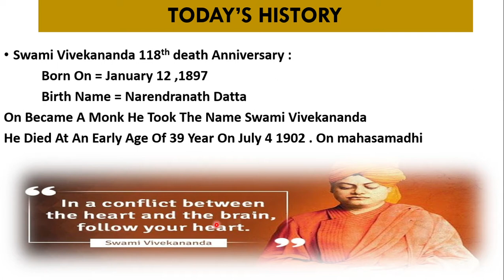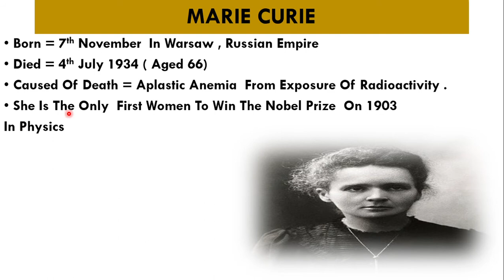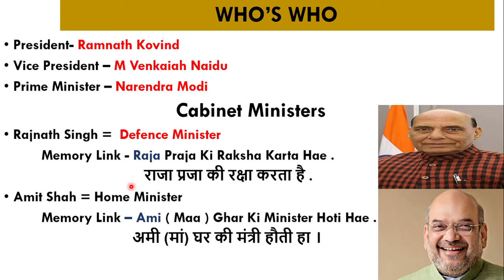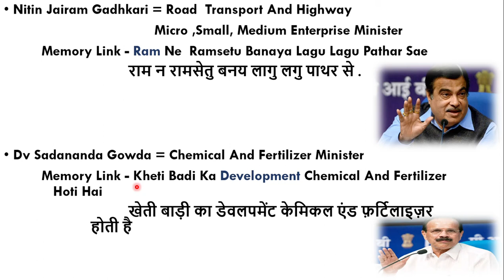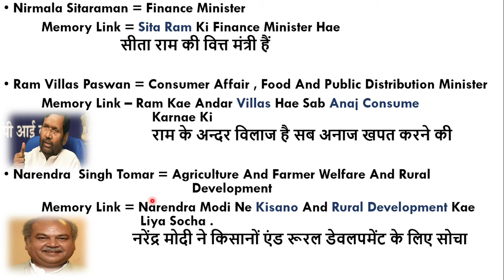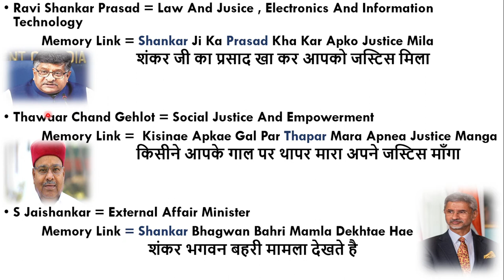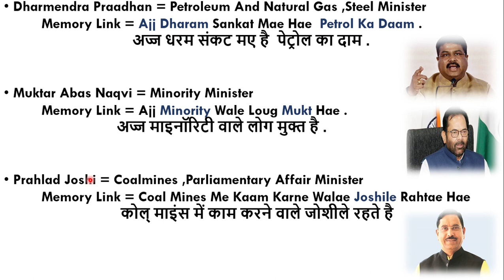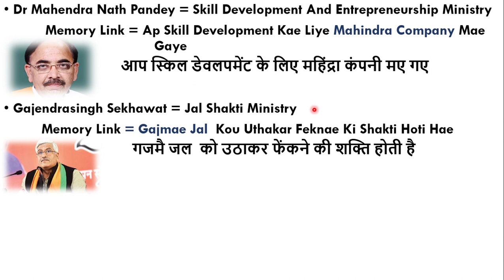Cabinet minister of india 2020 by akash | list of current minister of india 2020 | Best tricks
council of minister,council of minister in hindi,council of minister in polity,list of ministers 2020,list of cabinet minister 2019,top minister list,ministers short tricks